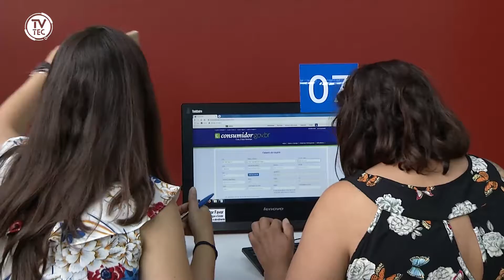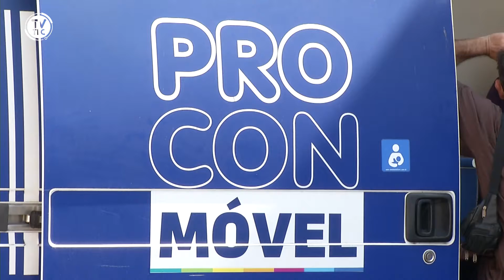Procon Móvel fica no Poupatempo até sexta-feira (13)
O Procon Móvel fica estacionado no Poupatempo de Jundiaí até a sexta-feira (13). Lá, os consumidores podem esclarecer dúvidas e registrar reclamações, das 9 às 16 horas. Confira!